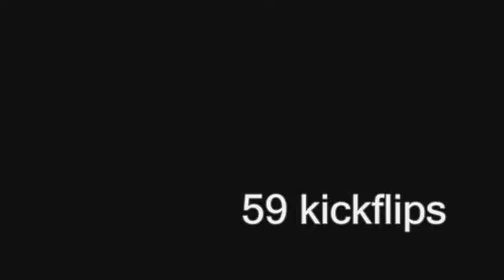59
kickflips
on
a
fingerboard